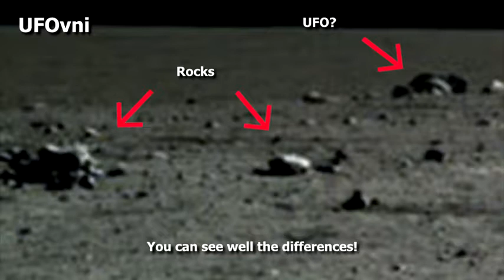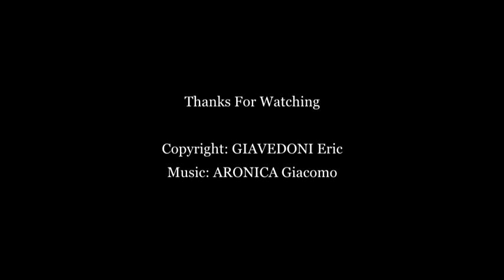UFO Crash Caught By Chinese Chang'e 3 Yutu Rover YouTube